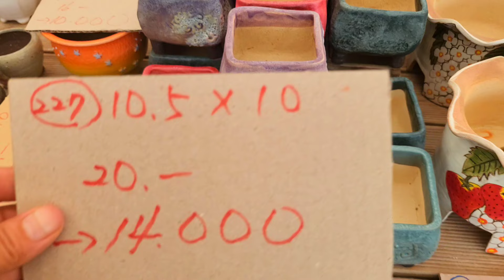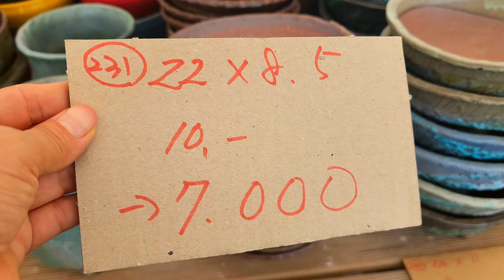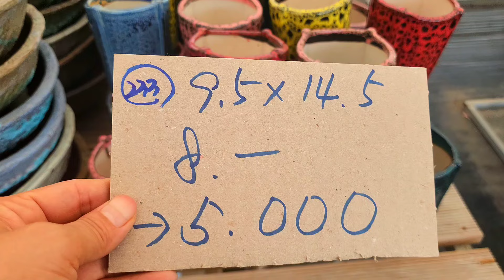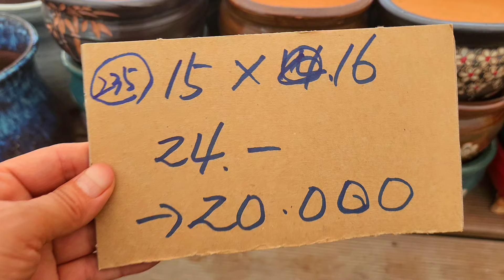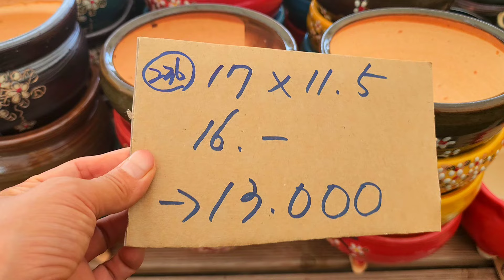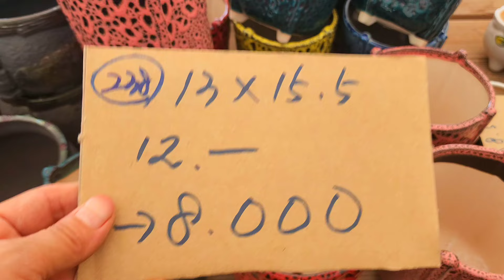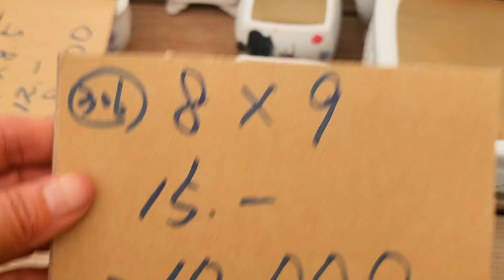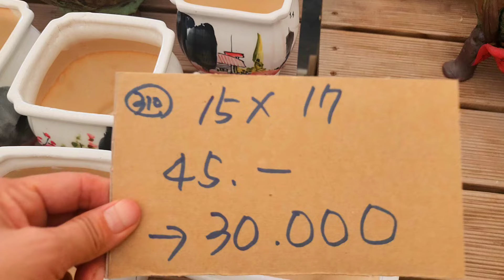화분판매 전국최저가 폭탄쎄일 010 4499 2456 7만이상 무료배송 5만이상다육친환경영양제써비스 주문은 문자로주세요